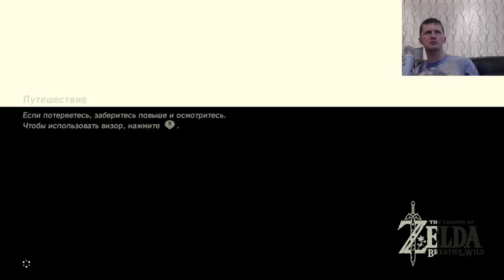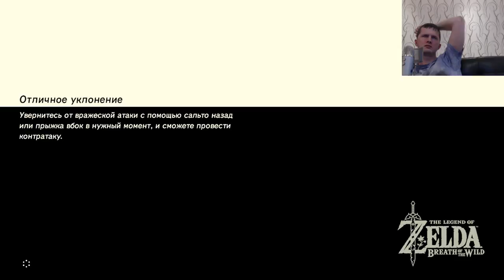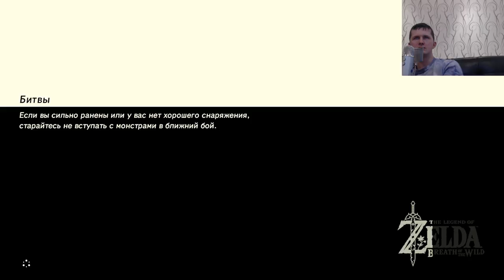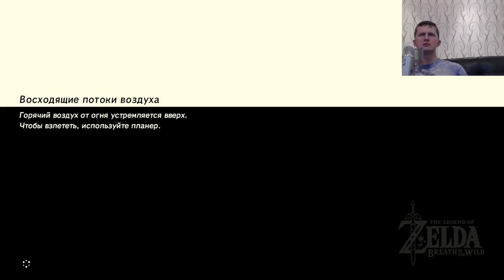[RU/EN] Switch Legend of Zelda day 3